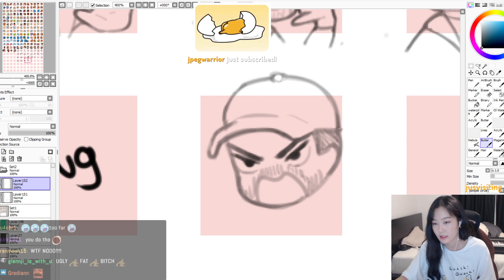39daph on how Kpop stans went way too far.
39daph on how Kpop stans went way too far.

Hello everyone! If you enjoyed the clip, please do go show some love to the streamer

If you are the content creator featured in the video and would not like to have your clip/clips shared on this channel, please do contact me at and I will make sure to get your clip/clips removed! :)